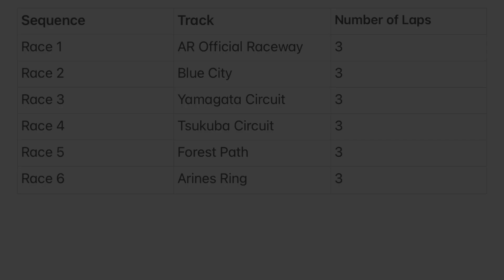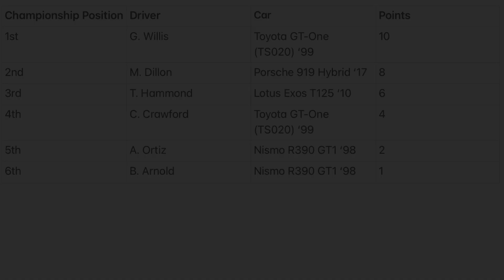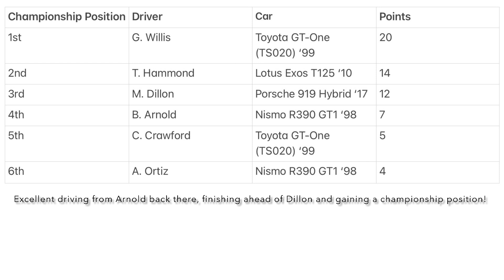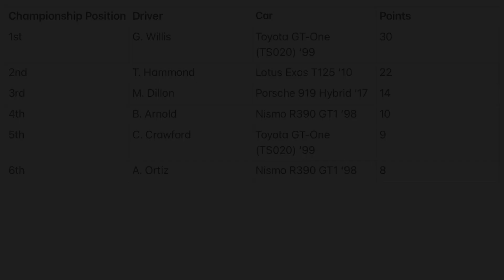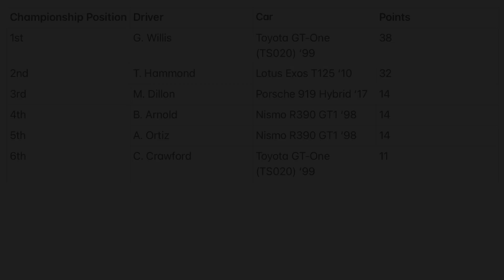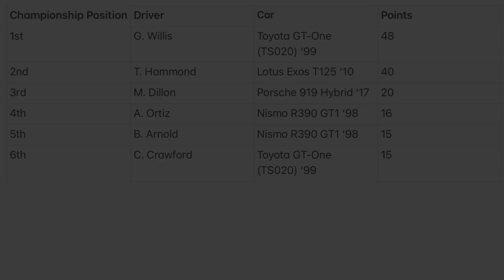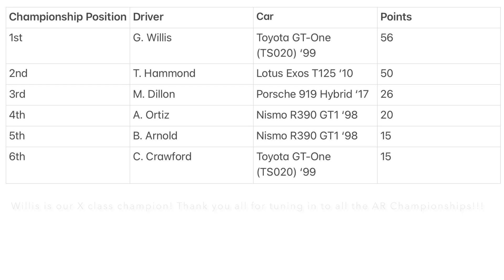AR Championships *FINALE* - X CLASS Championship | Assoluto Racing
Welcome to the AR Championships where drivers around the world of Assoluto Racing face off in a set of championships based on car class! There will be a total of eight championships, each with six drivers.
This is the last of the AR Championships, so if you missed the others, make sure to check those out as well!

The order that each car class will be hosted in their championships will be as follows:
F, D, C, B, A, S, S+, X

Today’s championship will showcase X class cars which there are only four of in the game.

Watch till the end of each championship to see who comes out on top!

*This is just a concept of an idea that could be suggested to the devs, which is having custom championships in single player and multiplayer. Enjoy the series of projects!